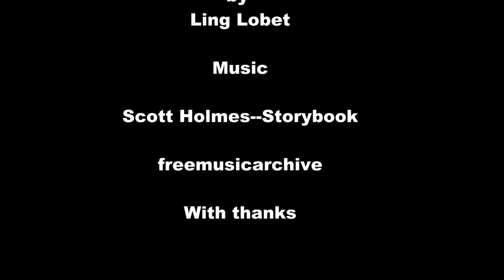How to make delicious Latte/Cappuccino/Flatwhite at home without Espresso machine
If you don't have an expensive espresso machine at home, but you still fancy a cup of delicious coffee. This video is for you, my friend.
You can make delicious cappuccino or latte with a moka pot and cafeteria.
The difference between latte and flatwhite is the same amount of coffee in a different size cup. Flatwhite is in a smaller cup than latte.

To make cappuccino, you just need to froth the milk a bit longer than latte, this process will add more air into your milk. That is it. It's simple.

 Remember to use filtered water or soft water. Good water is important to make delicious coffee. With a bit of practice, you can even make a beautiful latte art.
My next video will show you how to practice latte art at home.

Please support the specialty coffee industry! A lot of specialty coffee brands are available on online.

Music
Scott Holmes--Storybook